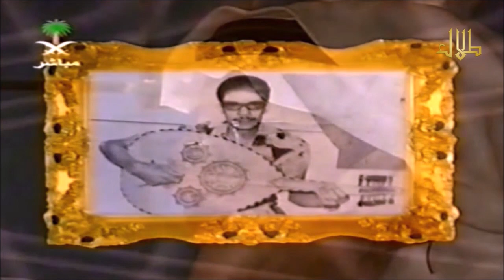طلال مداح / برنامج احلى الليالي 2000م / كامل اللقاء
طلال مداح / برنامج احلى الليالي 2000م / كامل اللقاء بمشاركة يحي مفرح زريقان